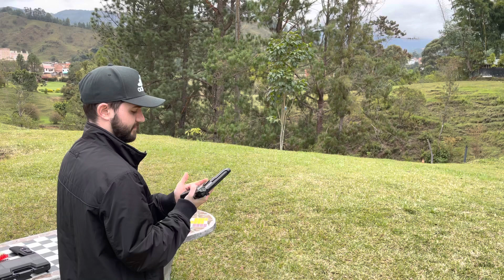DISPARANDO* EKOL* FIRAT COMPACT PISTOLA* TRAUMÁTICA*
Revisión de arma traumática EKOL Firat compact.

Para mayor información sobre el uso de armas traumáticas en Colombia pueden visitar la siguiente página: